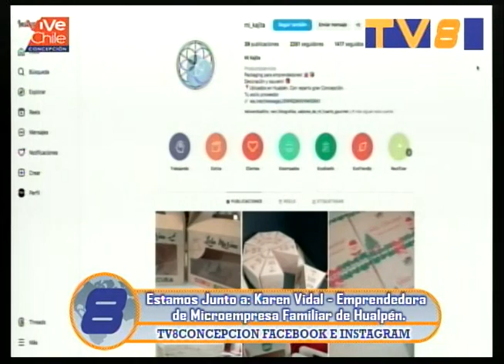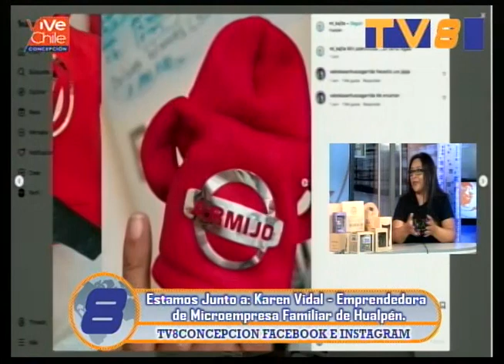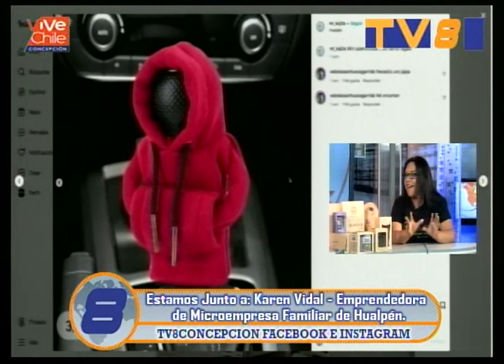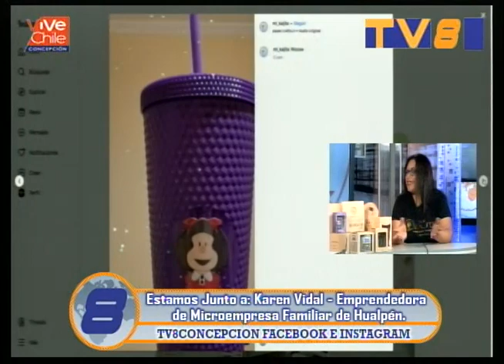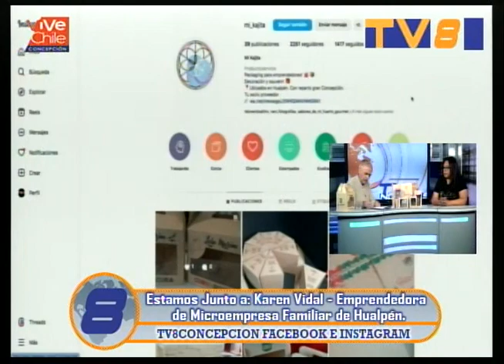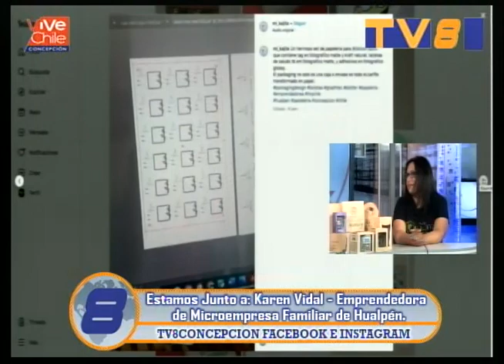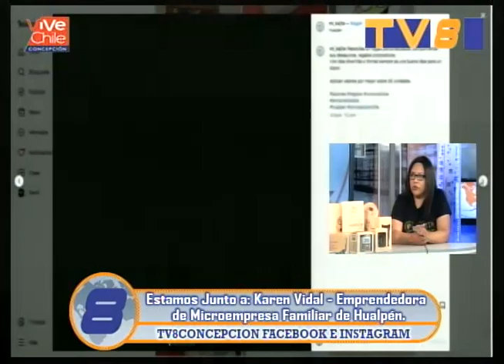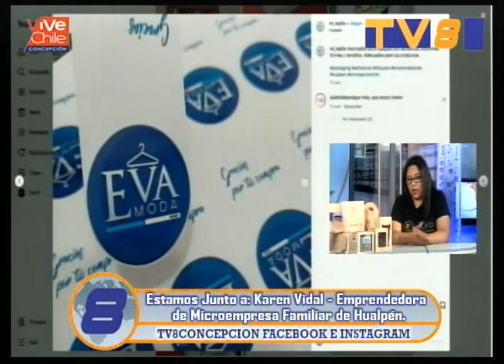entrevista a @mikajita en las noticias canal tv8 15 11 2023